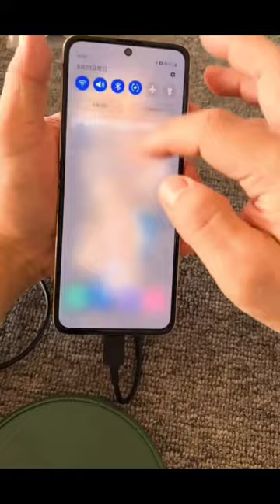Tools items kids toys kids safety belt Amazing tools.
Tools items  Smart appliances  new viral gadgets. Amazing tools. Kitchen utensils